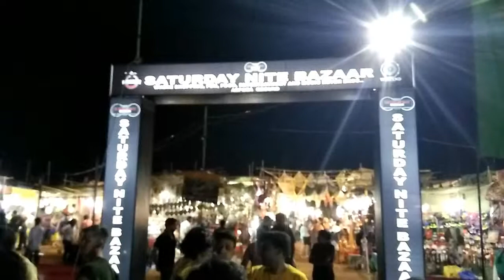Goa Saturday Nite Bazar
Saturday Nite Bazar at Baga, Goa only on Saturday.
Saturday Exclusive night market.